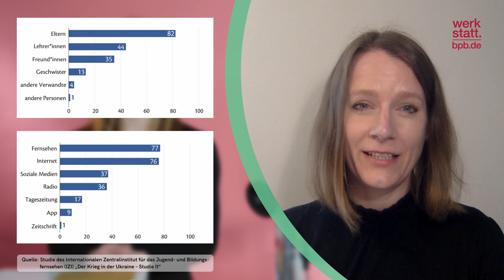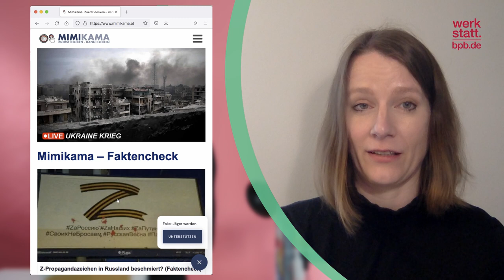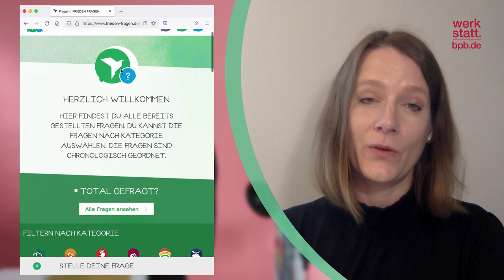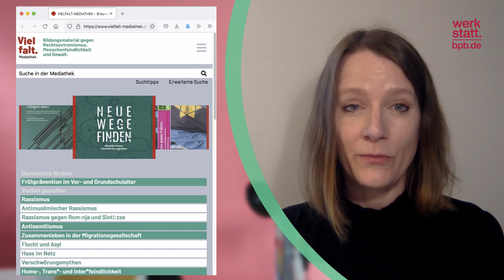Tipps für Friedenspädagogik im Unterricht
Der russische Angriffskrieg in der Ukraine ist auch für Kinder und Jugendliche allgegenwärtig. Wie können Bildnerinnen und Bildner den Krieg angemessen thematisieren und einen kritischen Medienumgang fördern? Antworten auf diese Fragen geben Psychologin Elisabeth Raffauf und Medienpädagogin Nicole Rieber in der neuen Folge Bildungshacks.

ÜBER UNSERE INTERVIEWPARTNERINNEN:

Elisabeth Raffauf ist als Diplom-Psychologin und Psychotherapeutin tätig und arbeitet für das Kinderradio des WDR, wo sie die Kinderaufklärungsreihe Herzfunk mitentwickelte. Außerdem ist sie Autorin diverser Bücher zu den Themen Erziehung und Pubertät und war einige Jahre in einer Erziehungsberatungsstelle tätig.

Nicole Rieber ist Medienwissenschaftlerin und Psychologin und für die Externer Link: Berghof Foundation im Bereich Digitale Friedenspädagogik verantwortlich. Dort leitet sie diverse digitale Projekte für die Zielgruppen Kinder und Jugendliche – wie vrschwrng, Streitkultur 3.0 und frieden-fragen.de.

Folgt der Werkstatt auf...

KAPITEL

00:00 Einstieg & Vorstellung
00:34 Mit Schüler/-innen über Krieg sprechen?
03:03 Informationsquellen zum Krieg
03:54 Umgang mit Desinformationen
05:48 Hilfreiche Ressourcen für Lehrende
07:10 Ende & Ausblick